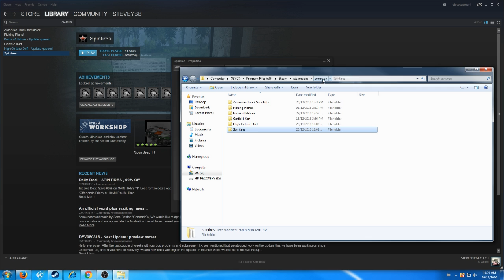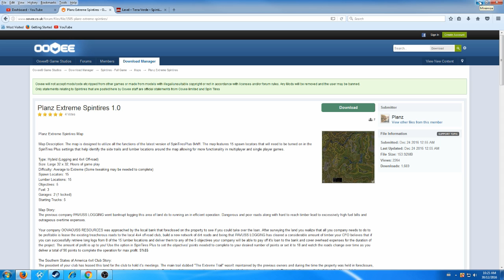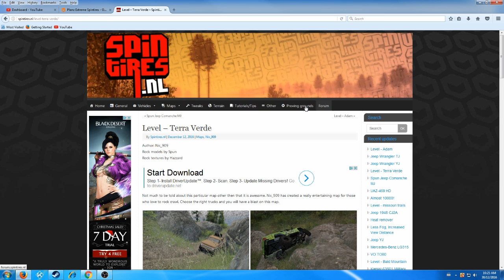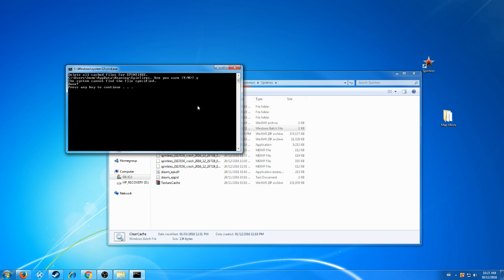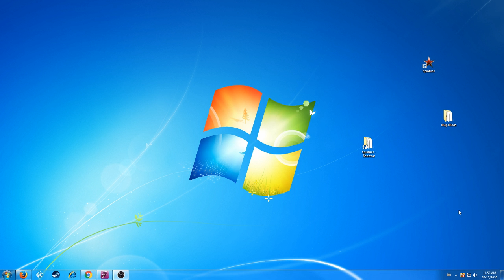Spintires Full Tutorial How To Install Maps and Vehicle Mods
This is for Spintires Full game. Full tutorial on how to install vehicle mods and maps into spintires. If I have missed anything

BE SURE TO CLICK ON FULL GAME!

spintires.nl Everything here from maps to vehicles.

Clear Cache Download and extract to spintires shortcut folder.